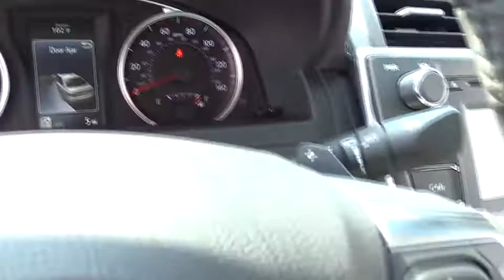2017 Toyota Camry Las Vegas, Henderson, North Las Vegas, Summerlin, Clark County, NV 00872638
2017 Toyota Camry

Centennial Toyota
6551 Centennial Center Blvd